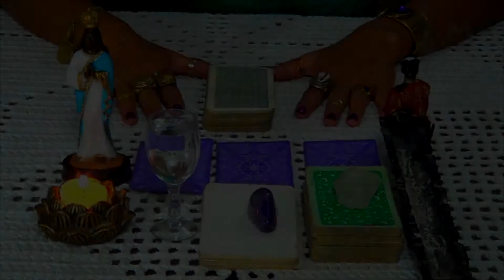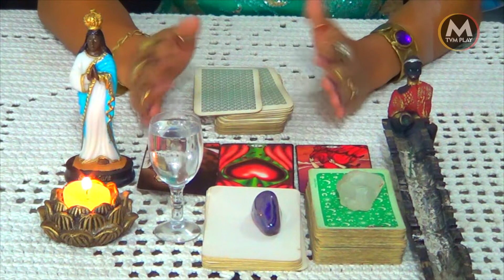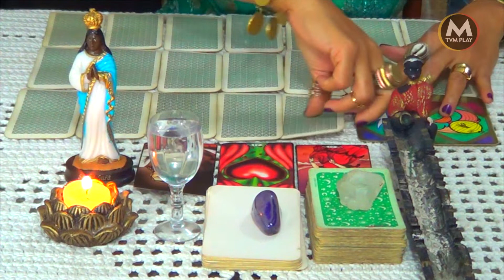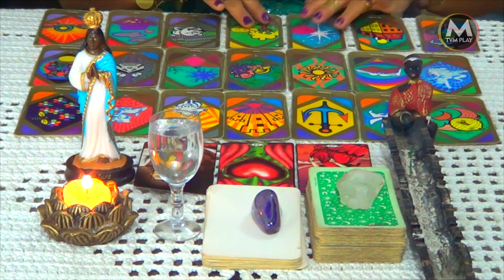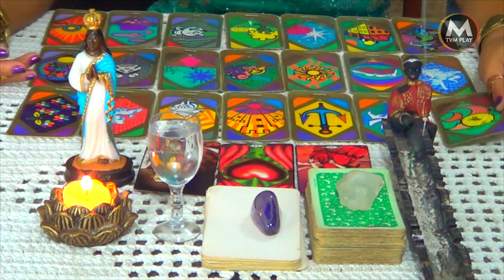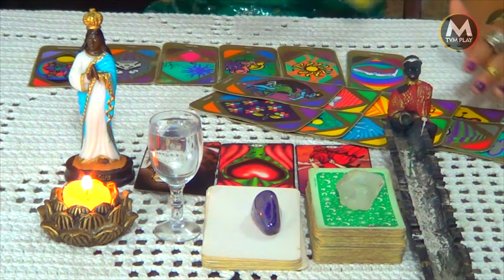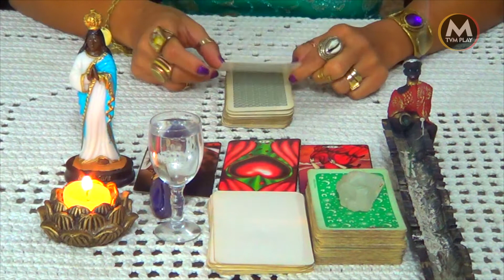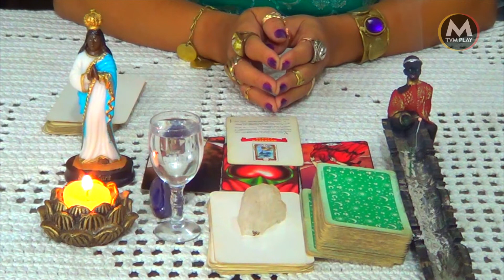O meu AMOR vai voltar? Baralho Cigano responde.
Vamos descobrir neste vídeo através das cartas cartas Cigana, se a pessoa que você ama vai voltar.

As tiragens realizadas no canal, são tiragens que podem ou não bater com sua situação atual, pois são tiragens que envolvem muitas energias (de todos aqueles que assistem o vídeo). Caso queira uma tiragem particular, presencial ou online basta entrar em contato.

✔ Deixe o seu like, se inscreva no canal, fique à vontade para dar sugestão de vídeo nos comentários e ative o sininho para que você possa receber a notificação dos vídeos novos!!

🎬 Seja bem-vindo(a) ao canal TV Mojubá!

Com vídeos semanais, o canal é apresentado por Ivan Junior e Mari Dantas e tem como objetivo compartilhar de uma forma simples e direta um rico conteúdo para todos vocês.

Direção e Produção:
Ivan Junior

Em verdade eu digo! O Deus que habita em mim saúda o Deus que habita em você:  "NAMASTÊ".